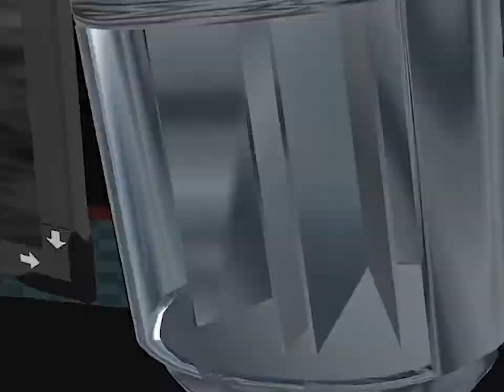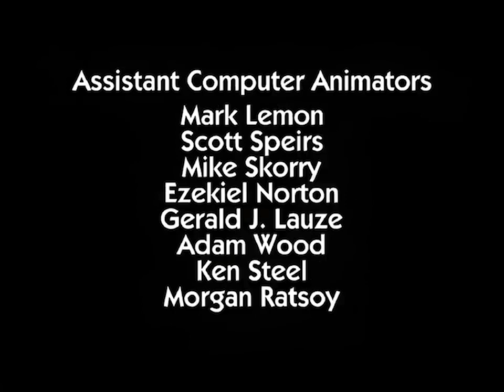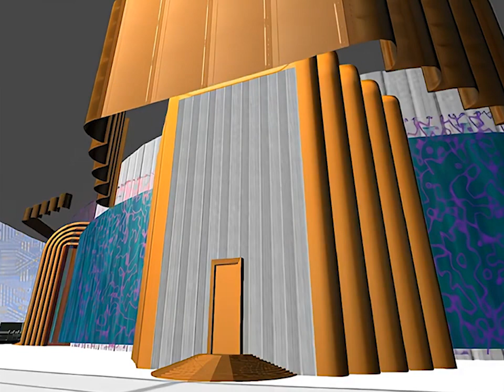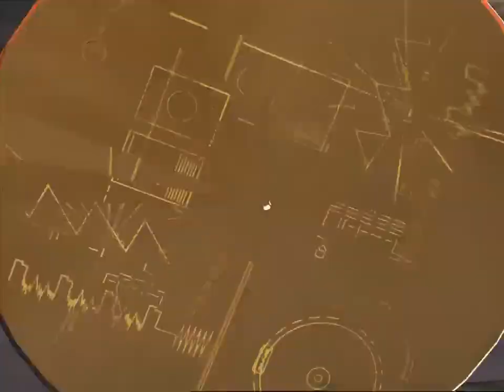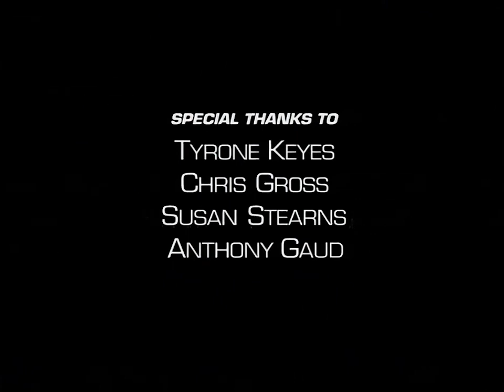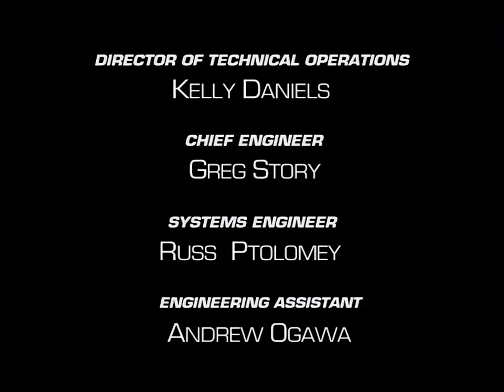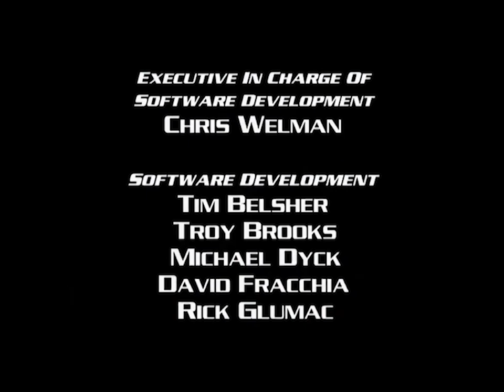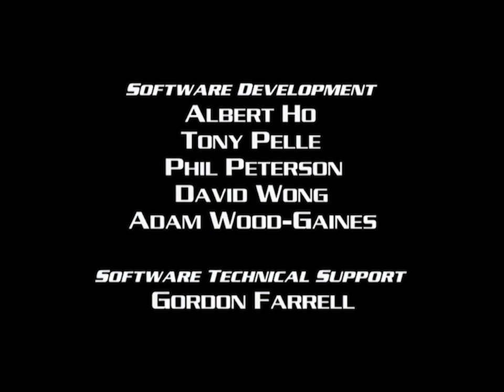Saturday Morning Revival Vol. 7: All Hail Mainframe Studios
Saturday Morning Revival is a Project brought Together by Several Friends who all grew up in the Classic Era of Saturday Morning Cartoons. The Revival seeks to emulate that classic and Nostalgic feeling for all to enjoy.

Saturday Morning Revival

00:00:00 - ReBoot
01:11:02 - Beast Wars: Transformers
02:14:32 - War Planets: Shadow Raiders